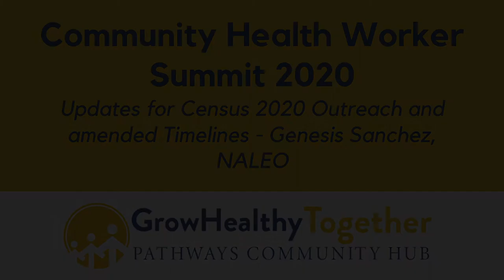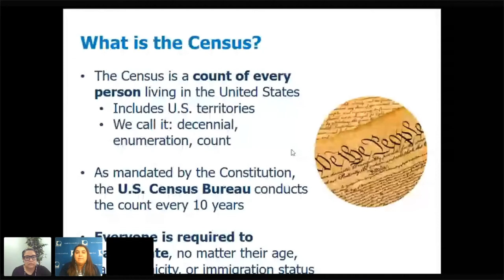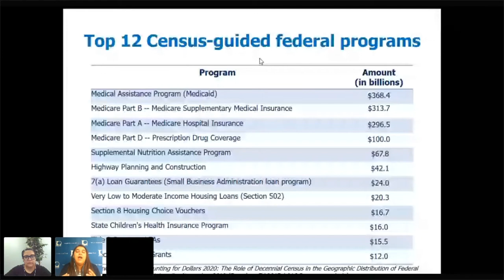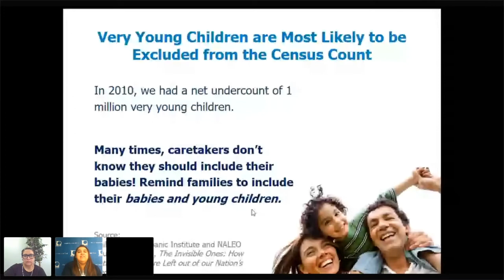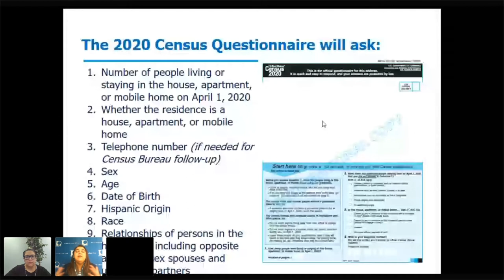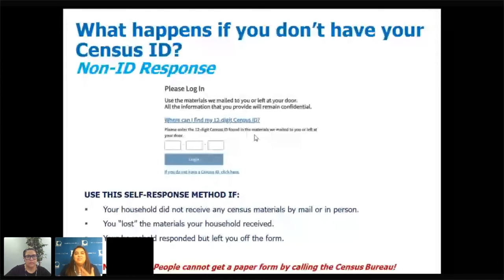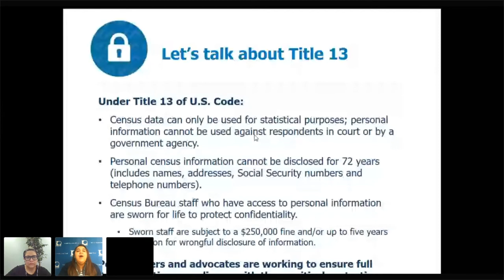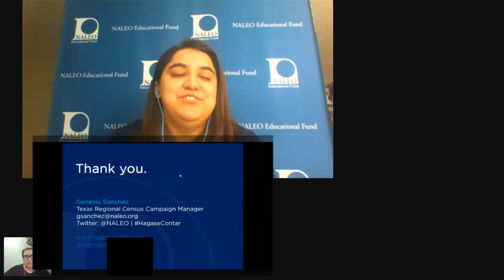CHW Summit 2020: Updates for Census 2020 Outreach and Amended Timelines, Genesis Sanchez, NALEO